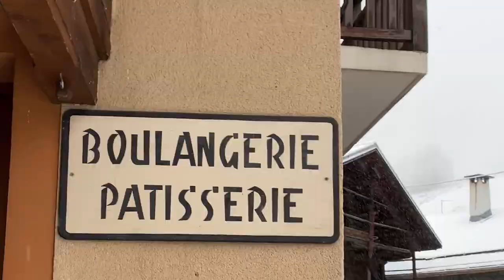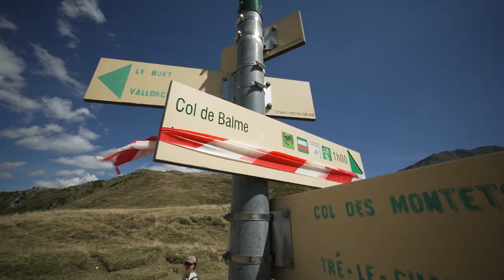Jess et Jim Episode 3